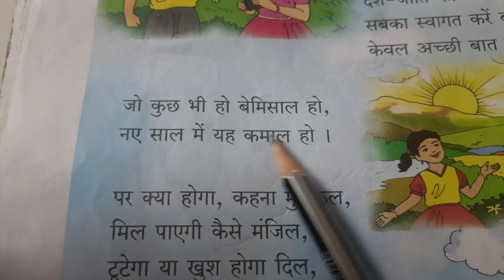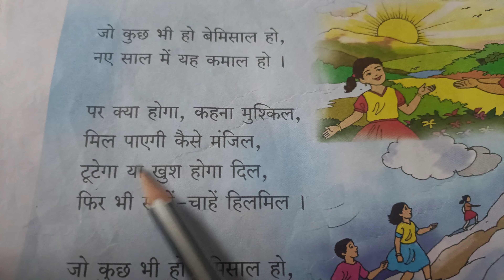2. बेमिसाल (Bemisal) ll Std: 2nd ll Hindi Balbharati l Maharashtra Board l